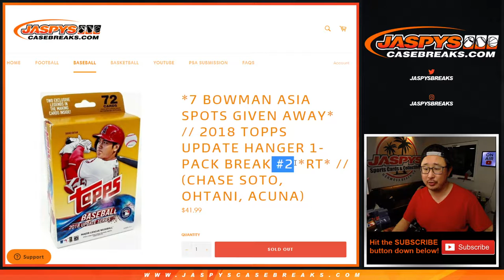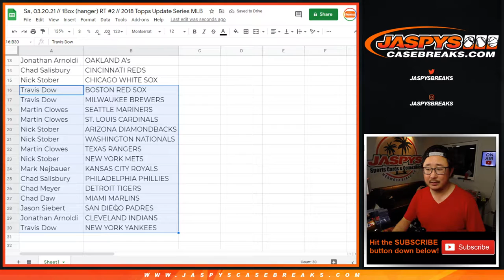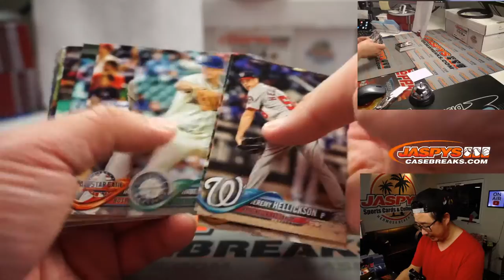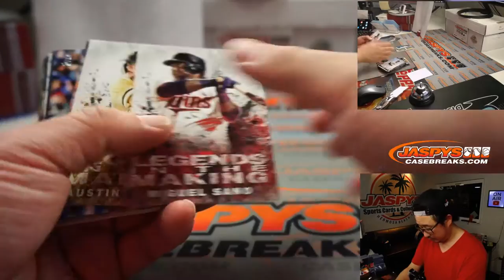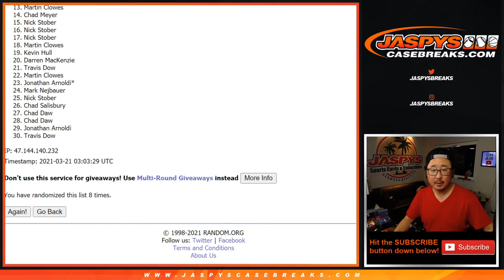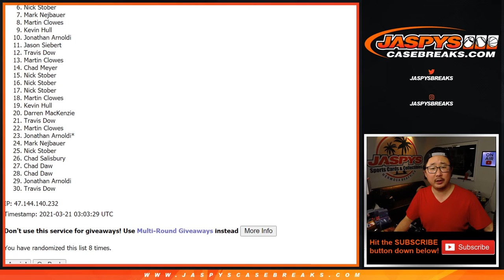Sa, 03.20.21 // 1Box (hanger) RT #2 // 2018 Topps Update Series MLB